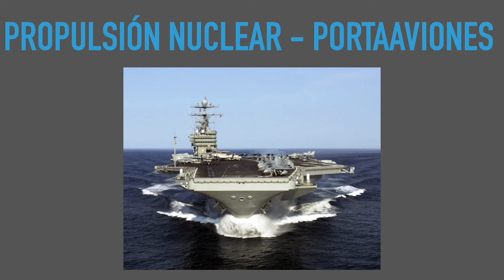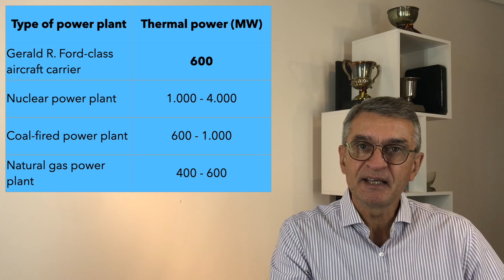Propulsión Nuclear - Portaaviones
En este video, mostramos cómo funciona la propulsión nuclear en los portaaviones. Tomamos como ejemplo el USS Gerald Ford, el más grande, más nuevo y más moderno de la flota de Estados Unidos.